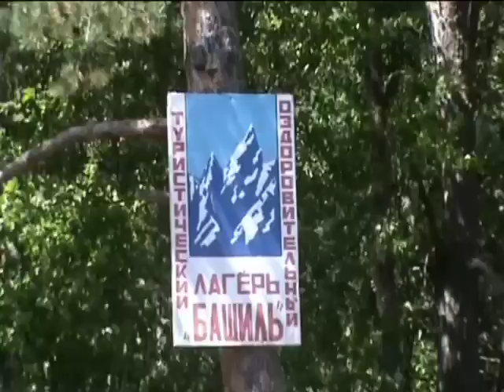Ущелье Башиль. Кабардино-Балкария.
Ущелье Башиль, или Башильауз, один из красивейших уголков Кабардино-Балкарии, расположен в отрогах Главного или Водораздельного хребта Большого Кавказа.